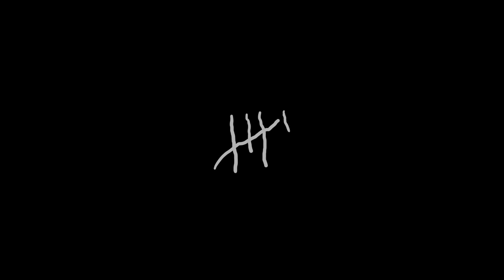Chanel - Call of Duty: Modern Warfare Montage - Zeussyy_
Im live almost everynight!